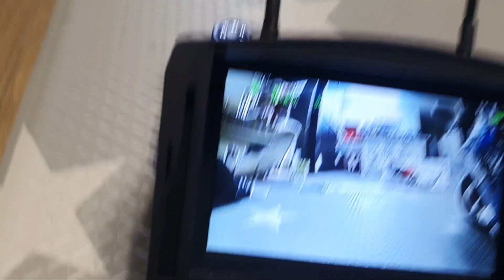[RC바이크] RC Motorcycle FPV Making Story - Stunt Drift 6-Axis Gyroscope 대박 아이템~ 👍